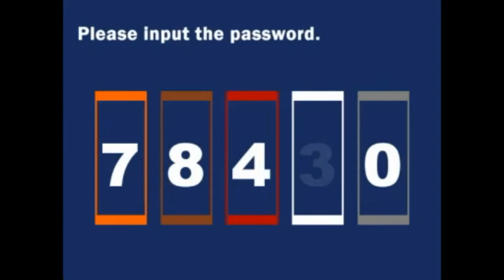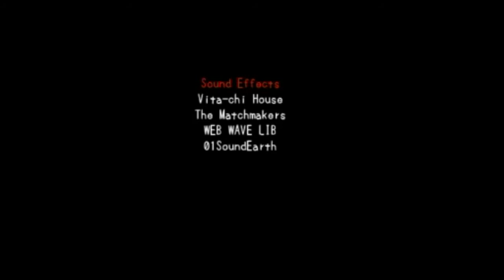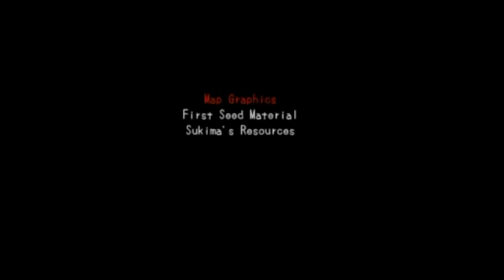Misao part 5 killed by bad ending and good ending Darkbitcold Gameplays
About me

I hope you enjoy them as much as I have playing them.

About me